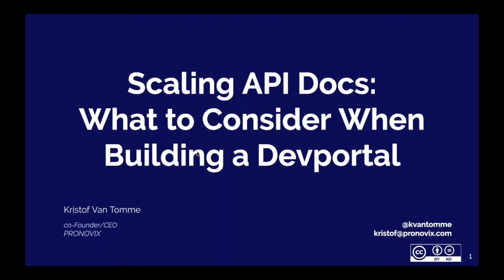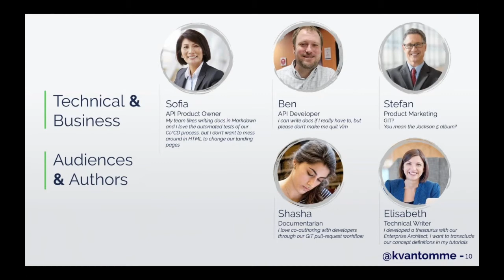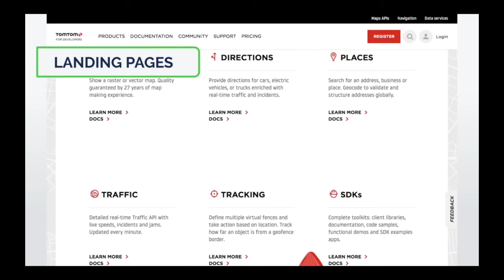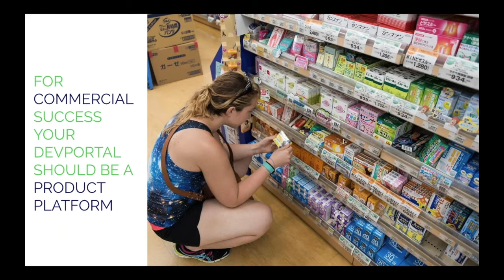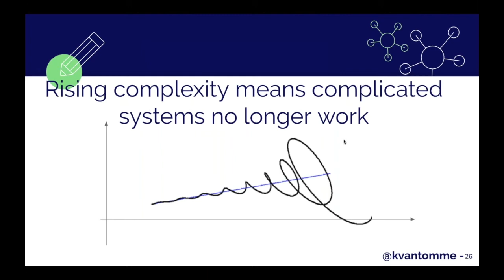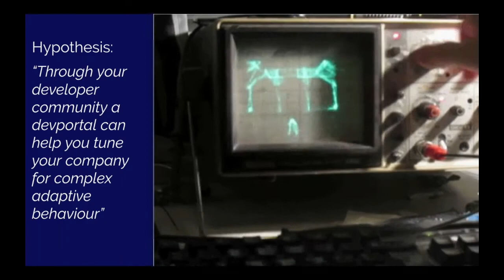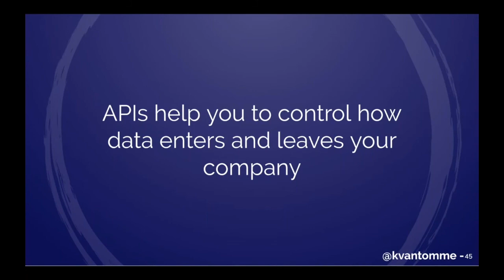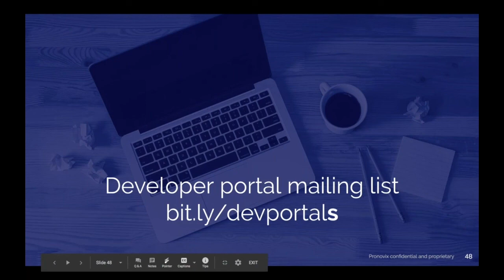Scaling API Docs | Pronovix DevPortal Webinars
Presenter: Kristof Van Tomme (Pronovix CEO)

"Developer experience is a key predictor for a successful API program. But how do you go about making a great DX? If you are a startup there are many models in the API community you can emulate. But what if you are running a large API initiative as part of a digital transformation program, how will you do so consistently at scale? What are the pitfalls? What should you consider when choosing the governance model and technology for your devportal?"

Would you like to get notifications about our upcoming webinars?